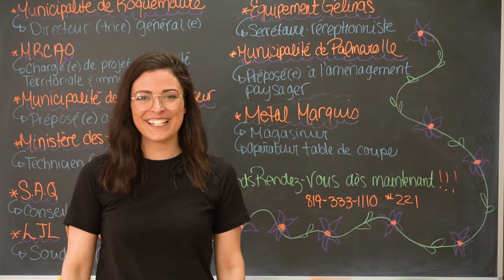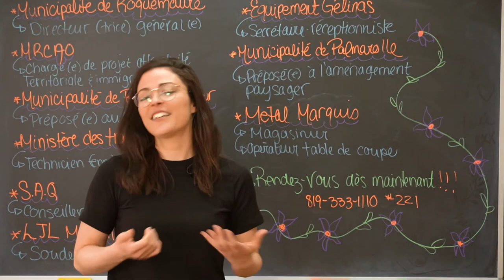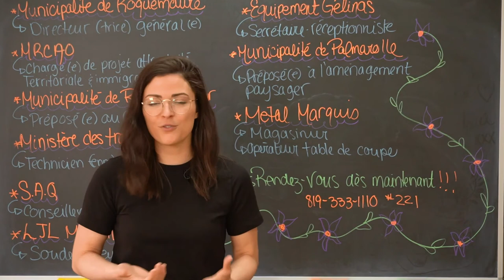Comment ça se passe une rencontre au CJEAO ? (avec Claudia)